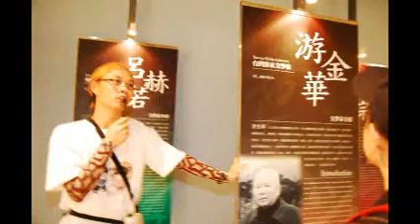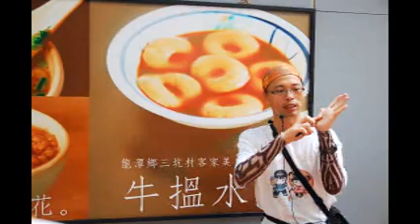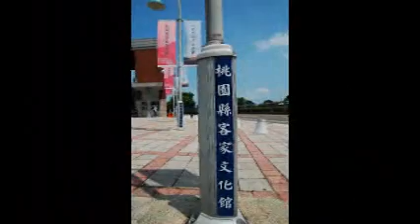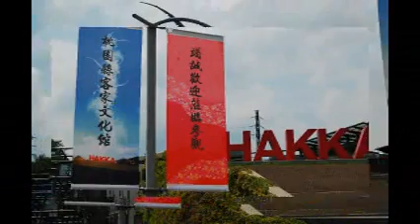20090725-鐵馬遊三林照片2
活動報到地點、時間：桃園縣客家文化館（龍潭鄉中正路）0930時
協會地址：桃園縣龍潭鄉富林村民生路141巷49號
電話：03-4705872，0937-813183王先生，傳真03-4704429
7月20日報名截止，請務必把握良機。
活動內容如有最新資訊或異動，會在三林社區發展協會做即時更新。

三林社區發展協會「2009年深度文化之旅-鐵馬遊三林」活動簡介
一、時間：
    第一梯：98年7月25日（星期六）上午0930時－1630時
    第二梯：98年8月8日（星期六）上午0930時－1630時
    每梯次規劃45-60個名額，請及早報名並完成匯款。
二、活動內容：（以單車樂活方式串連各景點）
項次時間活動內容地點備考
一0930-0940報到客家文化館提供礦泉水一瓶
二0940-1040客家文化館導覽簡介客家文化館
三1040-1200清水坑生態之旅清水坑石門水庫及大圳介紹、清水溪摸蜆、自然湧泉冰涼一夏、曲阜堂客家夥房屋參觀、百年坡坎、夥房崎古道尋幽
四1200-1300午餐及園區參觀印象清水提供便當一份、冰飲一杯
五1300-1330頭擺（古早）童玩DIY印象清水竹水槍製作
六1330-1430趣味活動印象清水水槍遠射競賽、有獎徵答
七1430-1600三林茶鄉之旅三林茶區開庄伯公廟、三林觀光茶園、烈士祠、三元宮、百慕達大草坪、客家老夥房屋
八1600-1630龍情花生糖廠參觀龍情花生糖
九1630遊程結束賦歸客家文化館
三、活動費用：每人350元（10歲以下兒童免費、自備單車者150元）。
活動費用包含：單車租賃費、午餐便當一份、冰紅（綠）茶一杯（大
杯）、礦泉水一瓶、魔術頭巾1條（價值100元）、DIY材料費、
活動保險費、導覽服務費。